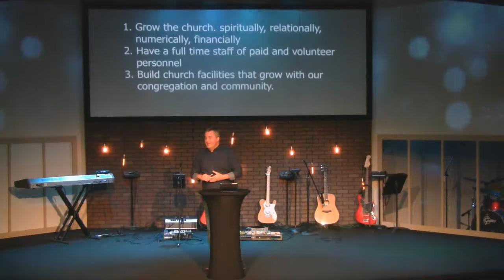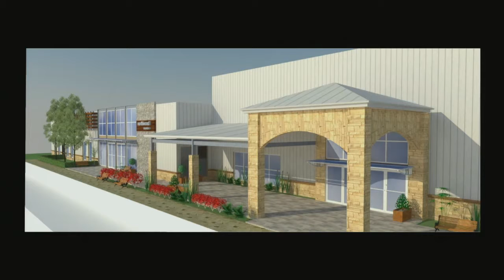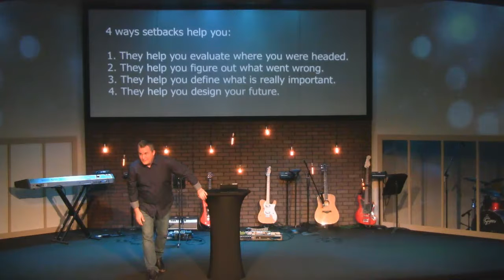10/2/16 What if you partnered with God